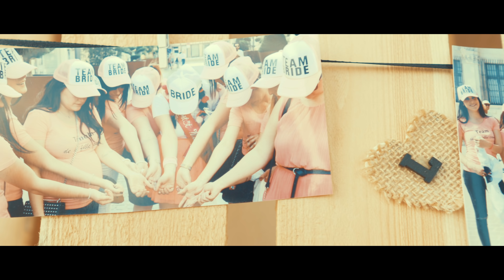LYDIE & XAVIER-WEDDING FILM /GH5+SIGMA 16MM F1.4 M4/3 (4K).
LYDIE & XAVIER-WEDDING FILM /GH5+SIGMA 16MM F1.4 M4/3/CRANE PLUS (4K).